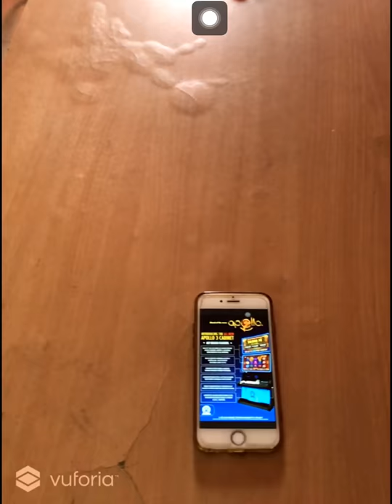Slot machine using augmented reality